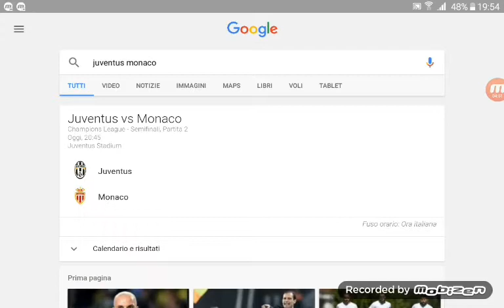ALLEGRI VS POGBA gara di TIRI di BASKETBALL